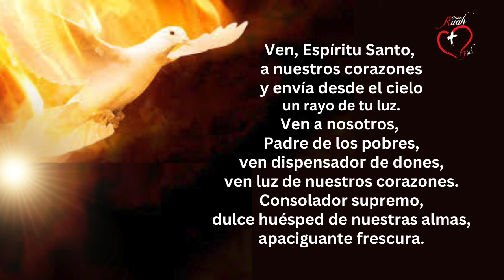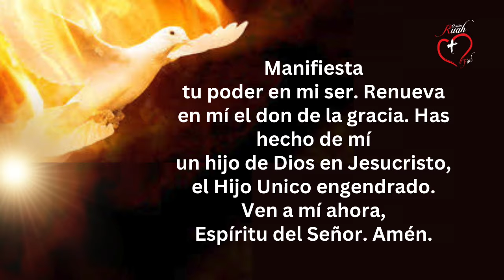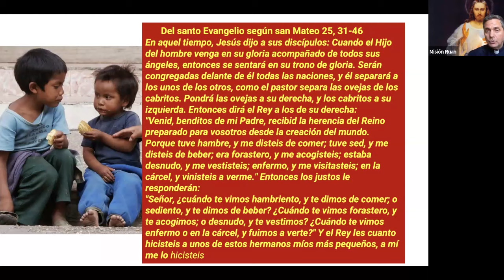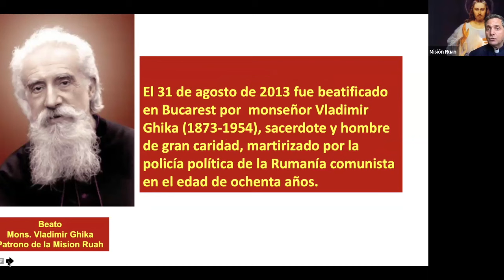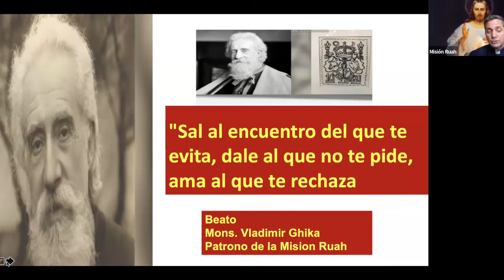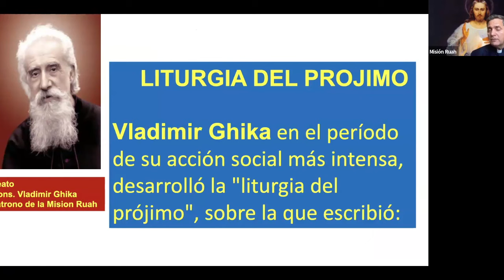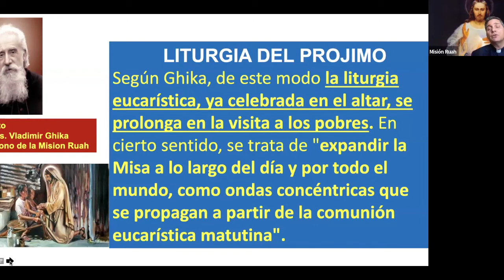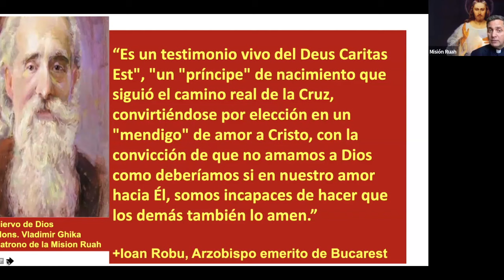LITURGIA DEL PRÓJIMO. Beato Vladimir Ghika. Patrono de Misión Ruah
Padre Claudio Barbut, Misión Ruah
Llama: JESUS TE ESCUCHA : + 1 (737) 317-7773